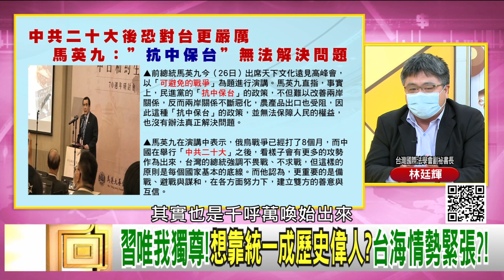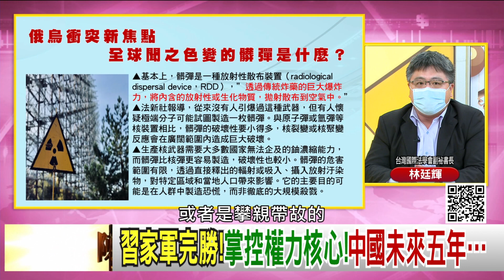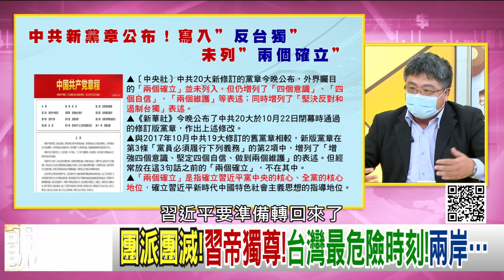精彩片段》林廷輝:習近平只想維護政權...【年代向錢看】2022.10.27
下載【年代電視】APP：
iOS平台：